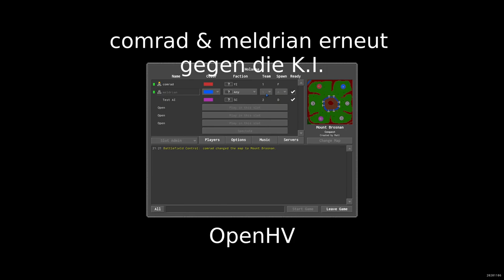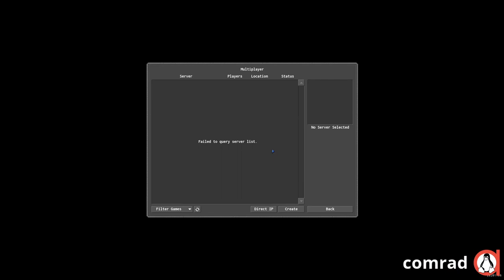Holarse spielt - openHV (Hard Vacuum, 1993) via openRA-Engine (Teil 3)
Und nochmal: comrad und meldrian gegen die K.I.. Ob es dieses Mal klappt?

Ein niemals veröffentlichtes Spiel aus den Neunzigern, welches unter Zuhilfenahme einer dafür eigentlich gar nicht vorgesehenen aber potenten Spiele-Engine beinahe 30 Jahre später erstmals zum Leben erweckt wird. Grund genug sich die "Hard Vacuum", oder eben openHV, genauer anzusehen.